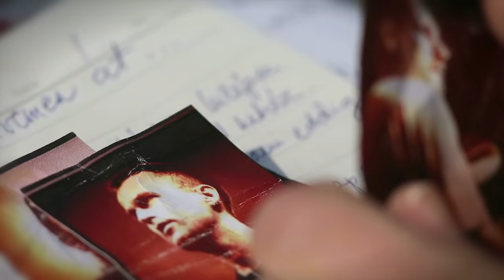Republic: A csend beszél tovább - hivatalos klip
Rendező: Kriskó László
Operatőr: Csincsi Zoltán, Vajda Péter
Gyártó: Lümiere

Zenei kiadó: EMI
Videó jogtulajdonos: Lümiere Film